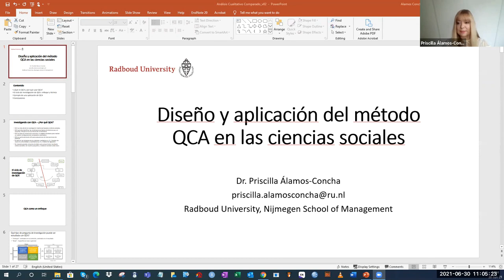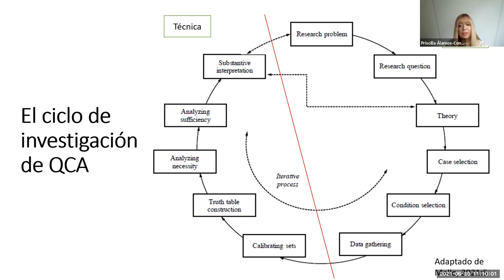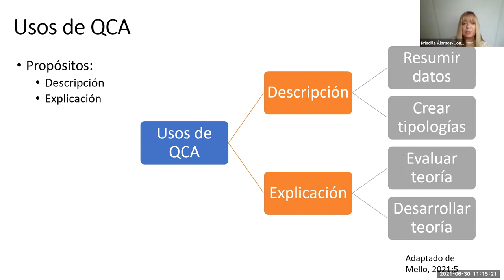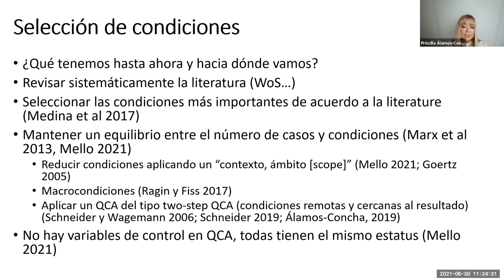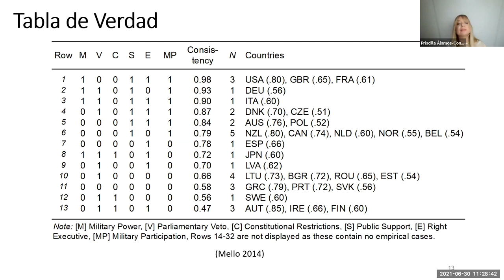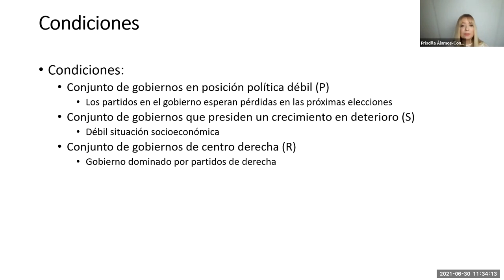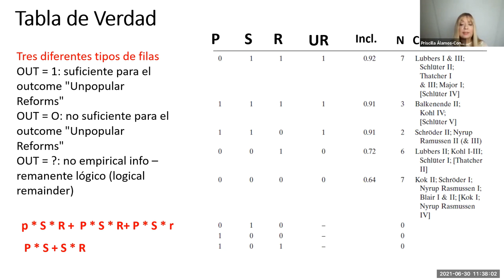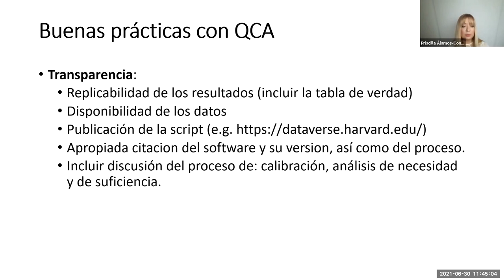Diseño y aplicación del método QCA en las ciencias sociales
En esta conferencia virtual, celebrada en la Universidad de Guadalajara (Departamento de Política Sociedad del Centro Universitario de la Ciénega y el Doctorado en Políticas Públicas y Desarrollo del Centro Universitario de Ciencias Económico Administrativas), abordo las actuales innovaciones en el diseño y aplicación de QCA en las ciencias sociales, con base a mi libro “Análisis Cualitativo Comparado (QCA)” (en coautoría con Iván Medina, Pablo José Castillo Ortiz y Benoît Rihoux, 2017), mi reciente capítulo dedicado a la combinación de QCA con otros métodos (en coautoría con Benoît Rihoux y Bojana Lobe, 2021), el trabajo de mi colega Patrick Mello (2021) y mi experiencia en la aplicación del método QCA en mi actual investigación en la Universidad de Radboud, en los Países Bajos.

Referencias
Material
Libro de QCA con todos los pasos en diseño y aplicación (español)
Medina, I., Castillo Ortiz, P., Álamos-Concha, P., Rihoux, B (2017a). Análisis Cualitativo Comparado (QCA) (Vol. 56, pp. 67-74). Madrid: Centro de Investigaciones Sociológicas (CIS).

Mi tesis doctoral usando QCA y Process-Tracing (inglés)
Álamos-Concha, Priscilla. (2019). Conditions and Causal Mechanisms of Large-scale Contentious Politics in Authoritarian Regimes: A Multimethod Analysis of Middle East and North Africa Countries, 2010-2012. PUL Presses Universitaires de Louvain.

Formación de conceptos (inglés)
Goertz, G. Social Science Concepts: A Users Guide. Princeton : Princeton University Press

La investigación cualitativa (español)
King, G., Keohane, R. O, y Verba, S. El diseño de la investigación social: la inferencia científica en los estudios cualitativos. Madrid: Alianza, 2000. pp. 87 – 124.

Diseño de investigación con QCA (inglés)
Mello, P. Qualitative Comparative Analysis: An Introduction to Research Design and Application: Washington, Georgetown University Press.
Rihoux, B., & Ragin, C. C. (2009). Configurational comparative methods: Qualitative comparative analysis (QCA) and related techniques (Vols. 1-51). SAGE Publications, Inc.

Two-step QCA (inglés)
Schneider, C.Q. Two-step QCA revisited: the necessity of context conditions. Qual Quant 53, 1109–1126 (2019).
Schneider, C.Q., Wagemann, C.: Reducing complexity in Qualitative Comparative Analysis (QCA): remote and proximate factors and the consolidation of democracy. Eur. J. Polit. Res. 45(5), 751–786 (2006)

Calibración (inglés)
Ragin, Ch., Fiss, P. (2017). Intersectional Inequality: Race, Class, Test Scores, and Poverty. Chicago: University of Chicago Press.

Causas y condiciones
Mackie, John L. 1965. “Causes and Conditions.” American Philosophical Quarterly 2 (4): 245–64.

Libro clásico de QCA del fundador Charles Ragin (inglés)
Ragin, Ch. (1987). The Comparative Method: Moving beyond Qualitative and Quantitative Strategies. Berkeley: University of California Press.

QCA y técnicas más avanzadas (inglés)
Schneider & Wagemann (2012). Set-theoretic methods for the social sciences: A guide to qualitative comparative analysis. Cambridge: Cambridge University Press.

Case study
George, A., and Bennett, A. Case Studies and Theory Development in the Social Sciences. The MIT Press.
Collier, David, Henry E. Brady, and Jason Seawright. 2010a. “Critiques, Responses, and Trade-Offs: Drawing Together the Debate.” In Rethinking Social Inquiry, edited by Brady, Henry E. and David Collier. Lanham, MD: Rowman & Littlefield, 125–59.

Ejemplo empírico usado en la demostración de QCA como una técnica
Vis, B. (2009), Governments and unpopular social policy reform: Biting the bullet or steering clear?. European Journal of Political Research, 48: 31-57.